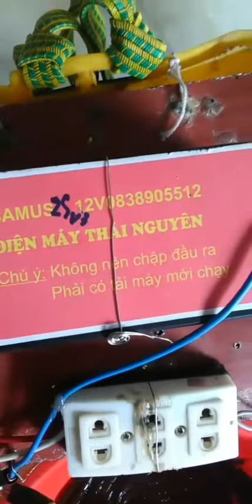máy kích cá thái nguyên hiện đại , chất lượng tại Việt nam gọi 0838905512